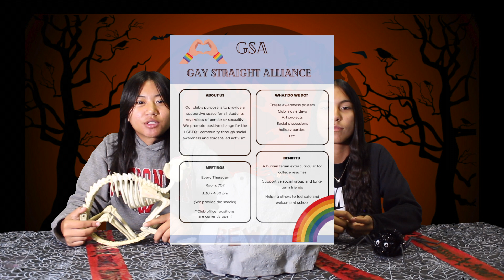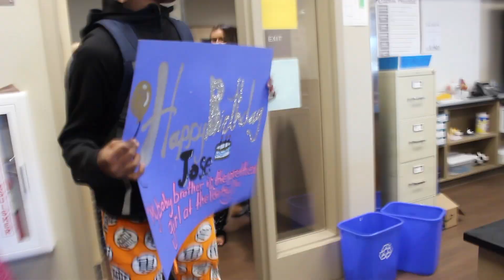Tiger News Network | October 3,2023